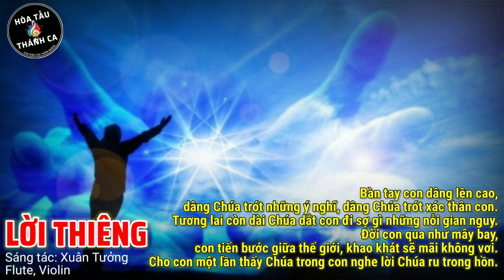LỜI THIÊNG | Hòa tấu Flute, Violin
Hòa tấu: LỜI THIÊNG | Flute, Violin

- Sáng tác: Xuân Tưởng
- Flute, Violin: (?)
1. Lời thiêng dâng Chúa từ trong đáy tim âm thầm. Lời cầu xin Chúa tựa như nén hương lan trầm. Hồn con bay vút về nơi nhan Chúa nương thân, và uống no say tin yêu nồng ấm.
Từ khi con biết tình yêu Chúa ban cao vời. Và từ khi biết đời con Chúa luôn an bài. Hồn con sẽ mãi cầu xin tha thiết danh Ngài. Cùng Chúa con không lo chi đường dài.

ĐK. Bàn tay con dâng lên cao, dâng Chúa trót những ý nghĩ, dâng Chúa trót xác thân con. Tương lai còn dài Chúa dắt con đi sợ gì những nỗi gian nguy.
Đời con qua như mây bay, con tiến bước giữa thế giới, khao khát sẽ mãi không vơi. Cho con một lần thấy Chúa trong con nghe lời Chúa ru trong hồn.

2. Tình yêu Thiên Chúa dìu con bước đi theo Ngài. Lời Ngài con lắng trầm tư suốt năm canh dài. Tình yêu Thiên Chúa làm con quên hết ưu phiền, dù những phong ba đau thương vụt đến.
Đời con nay vẫn là như giấc mơ chưa tròn. Tình Ngài như vẫn còn theo bước con đêm ngày. Một hôm con bỗng chợt nghe tiếng Chúa kêu mời, để sống trăm năm cho riêng tình Ngài.